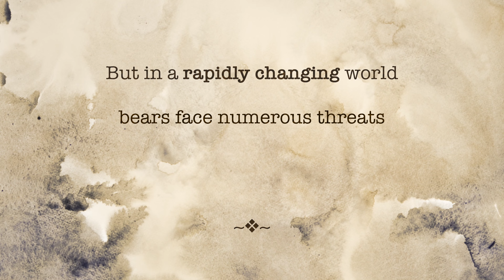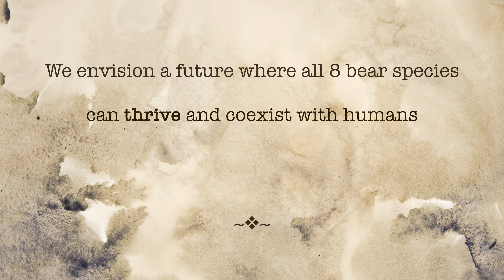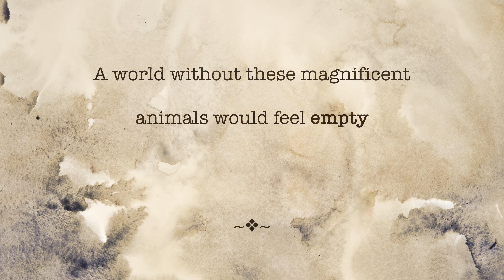Helping Global Bear Conservation Through Research - About IBA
The International Association for Bear Research and Management (IBA) is a non-profit tax-exempt organization open to professional biologists, wildlife managers and others dedicated to the conservation of all bear species. The organization has ~500 members from over 45 countries. We support the scientific management of bears through research, on-the-ground conservation, and distribution of scientific information. The world's eight bear species pose significant research, conservation, and management challenges to governments, local authorities, wildlife biologists, conservationists, land managers, park personnel, tribal councils, indigenous communities, and private land owners. Encroaching civilization, through land-use conflicts and resource utilization by human beings, has resulted in the decline or disappearance of bear habitat and bear populations in portions of their ranges. Continued viability of populations, and the possible restoration of bears in certain areas, will be largely contingent upon a cooperative approach towards research, management, conservation, land use, and education, and will increase in cost as land values escalate. The IBA, an association primarily of professional biologists with an interest in bears, aims to address these challenges. The IBA publishes the peer-reviewed scientific journal Ursus, an international newsletter, and sponsors international conferences on all aspects of bear biology, ecology, and management.

Donations to IBA support all our programs, including competitive grant programs so our members can carry out the frontline work to help bears worldwide.

In the IUCN Red List of Threatened Species, species listed as Critically Endangered, Endangered, or Vulnerable are collectively described as ‘Threatened’. Six of the 8 bear species are listed as "Vulnerable", which is when the best available evidence indicates a species is facing a high risk of extinction in the wild: Andean bear, giant panda,  sloth bear, sun bear, Asiatic black bear, and polar bear.

Photo Credits:
Tim Auer
Viviana Albarracín Dávalos
Andrew Derocher
John Hechtel
Ruthmery Pillco Huarcaya
Đuro Huber
Agnieszka Sergiel
Thomas Sharp
Shutterstock.com
Frank T. van Manen
Annemarie Weegenaar - Animals Asia
Cat Wood

Artist: Aakash Gandhi
Track: Liquid Time